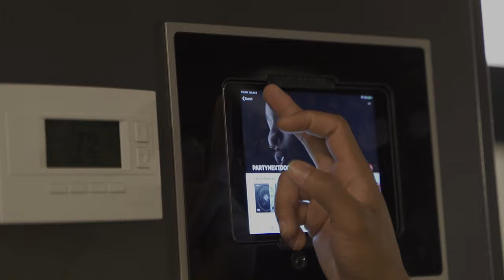TAKE IT TO TRIAL PART 2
THIS IS NOT A MUSIC VIDEO, THIS IS A RANDOM TRIP TO ASPEN, Featuring   NFL athletes Diontae Spencer, Bradley Chubb, Sam Martin and DaeSean Hamilton. Filmed and edited by Tyler Froisy with Creative Wavess.
Video Location: 8'000 feet above sea level nestled at the highest point in a 25 million dollar get away dream home, capturing the weekend on film all while taking advantage of Young Thug's new song "Take it to Trial"